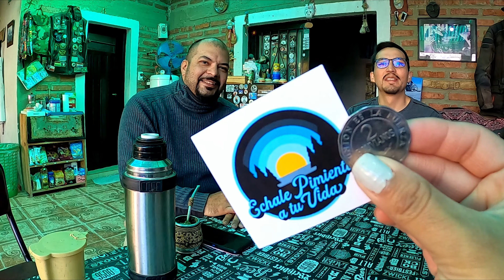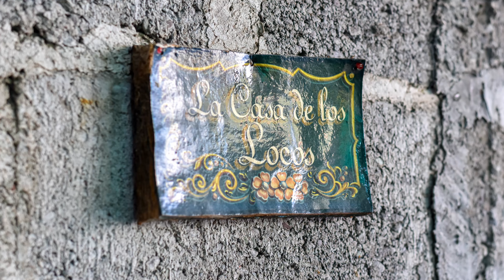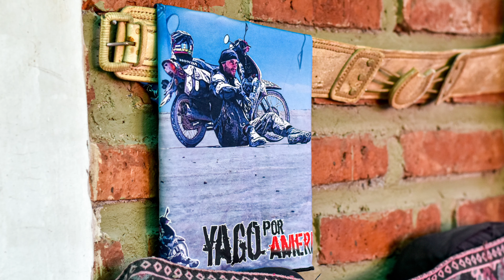🏍️🛣️DIQUE CABRA CORRAL un lugar magnifico de SALTA💙🤍💙🤩 ruta junto a Matias motoviajero Argentino🤩🏍️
Nos toca continuar nuestra ruta por Argentina!!! y estamos felices de haber hecho noche en LA POSADA DE MATIAS🤩🏍️🛣️ una casa donde todo motoviajero sin importar su lugar de origen encuentra un hogar. Gracias a los consejos de Matias cambiamos de ruta y nos dirigimos rumbo a Cafayate no sin antes hacer una parada turística en Dique Cabra Corral, y claro bien acompañados de Matias junto a su Yamaha FZ250.

Te invitamos a que disfrutes el video!!! sería de gran ayuda que nos apoyes suscribiéndote al canal, darle like a los videos y que los compartas en tus redes sociales, para generar más contenido. Mil abrazos donde estés!!!